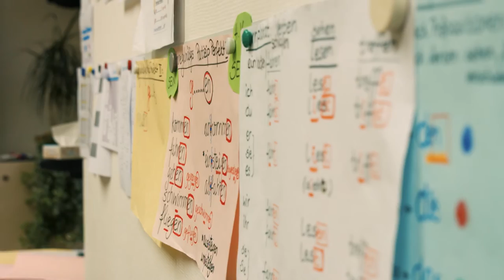Learning German in Friedensau 2017 - ACA Promotional Video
Come to Friedensau and experience it for yourself!

Produced by Friedensau Media.
2017.